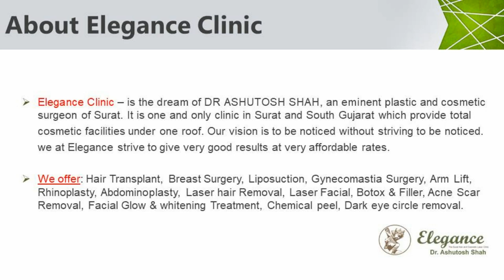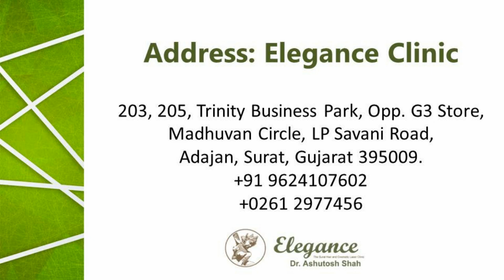Patient Opinion gynecomastia Surgery, Elegance Clinic, Surat, Gujarat, India.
patient feedback after gynecomastia surgery  at Elegance Clinic, Dr. Ashutosh Shah,